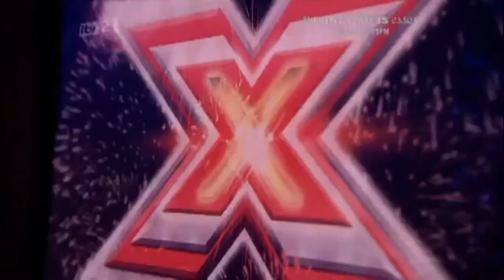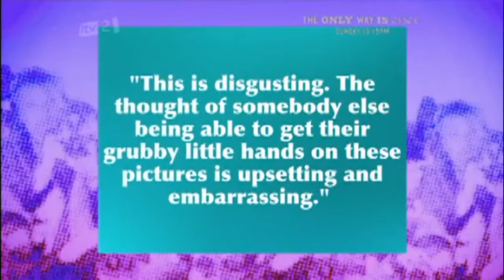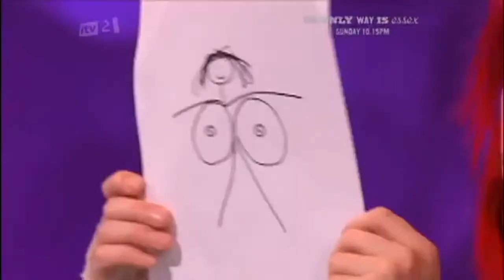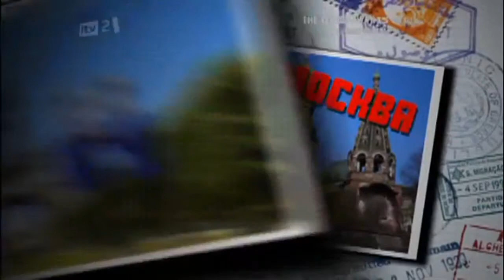8 Out of 10 Cats Does Countdown | Celebrity Juice S06E05 Part 1/3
8 Out of 10 Cats Does Countdown | Celebrity Juice S06E05 Part 1/3
8 Out of 10 Cats Does Countdown
Celebrity Juice S06E05 Part 1/3